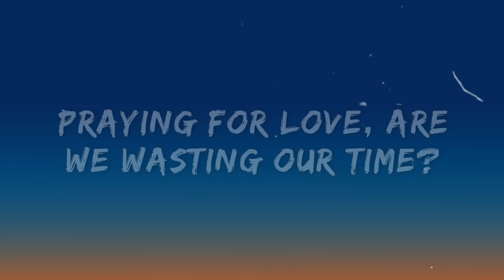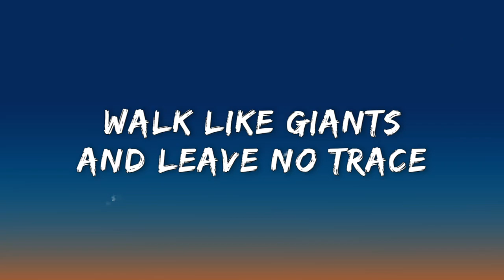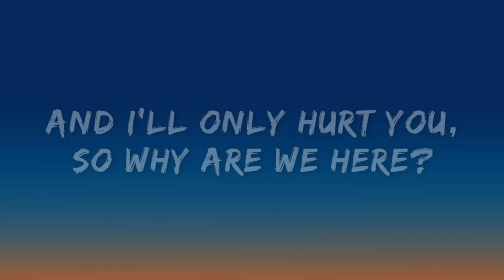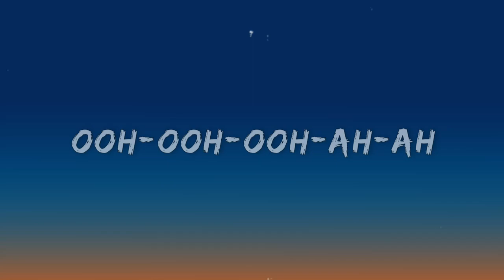Winona Oak - jojo [LYRICS]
Jojo
Lyrics
Keys of gold and a heart of stone
Don't ask questions if you don't wanna know
Don't wanna know
Chemical diamonds and poisoned wine
Praying for love, are we wasting our time?
Wasting our time?
They say you're beautiful, one in a billion
But you're not the only one, they say that to everyone
Sex on screen, a pill for every dream
I'm not the only one
Jojo, let go
This world don't deserve you
And I'll only hurt you, so why are we here?
Jojo, I don't know
Why we want to get famous
It's not gonna save us from our own fears
Walk like giants and leave no trace
Private skies full of vapor trails
Vapor trails
Love's for sale, it's just a click away
Every vice is on full display
It's the human race